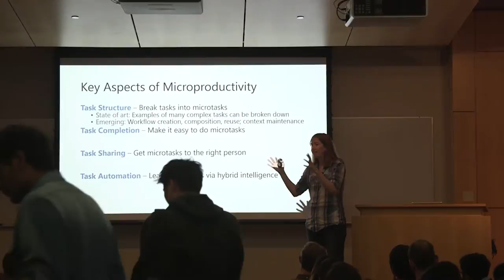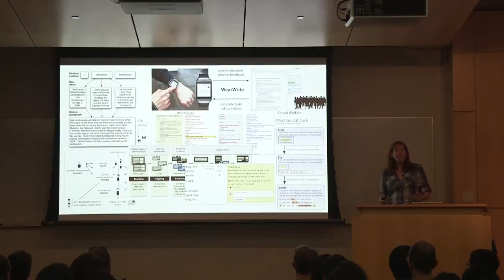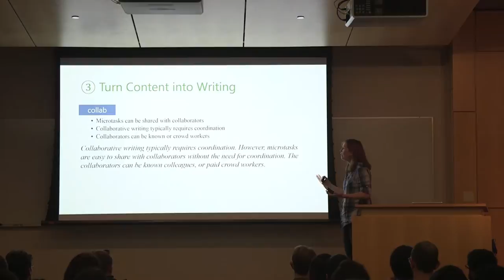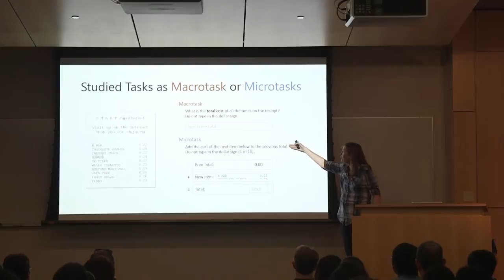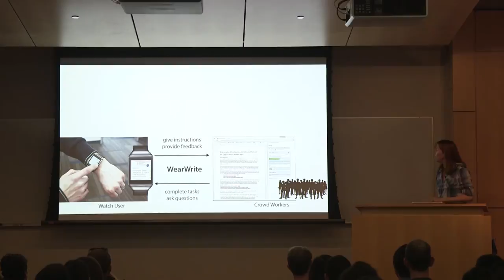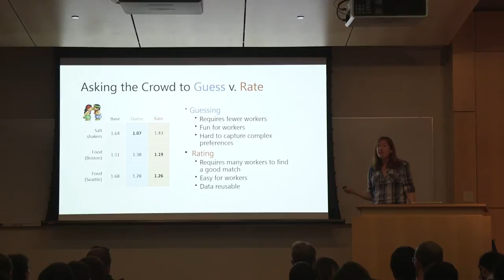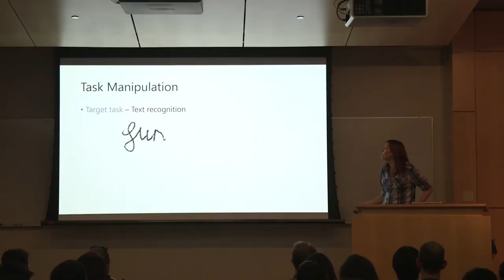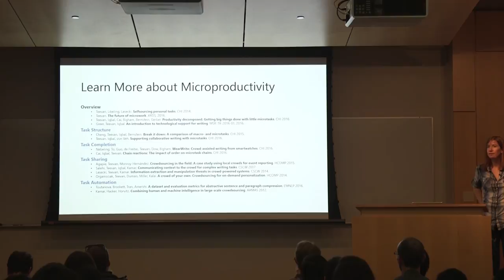Microproductivity: Getting Big Things Done with Little Microtasks | Jaime Teevan | Design@Large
Jaime Teevan
Principal Researcher
Microsoft Research

Microproductivity:
Getting Big Things Done with Little Microtasks
Wednesday, October 12, 2016
CSE 1202, UC San Diego

ABSTRACT
Many of the chunks of time we have in a day are too short to bother trying to use productively. Think of the time you spend waiting for a meeting to start, riding in an elevator, or standing in line. We try to defrag our time by booking meetings with ourselves, turning off our phones, and taking email vacations. But there is another way. Rather than fighting fragmentation by changing how we work, we can embrace it by changing our tasks to fit the way we actually do work. We call this microproductivity, in which large productivity tasks are broken down into a series of smaller microtasks. The component microtasks can then be completed by the task owner via selfsourcing, or by the crowd via crowdsourcing. The transformation of work into microwork will change when and how people work, and enable individuals and automated processes to efficiently and easily complete complex tasks.

BIOGRAPHY
Working at the intersection of human computer interaction and information retrieval, she studies people's information seeking activities. Much of her research focuses on the social and temporal context of information use, and she developed the first personalized search algorithm used by Bing. Her accomplishments have been honored with Technology Review (TR35) Young Innovator and Borg Early Career awards. She has published over one hundred technical articles, books, award papers, and patents, and given numerous keynotes. Jaime received a Ph.D. from MIT and a B.S. from Yale University.